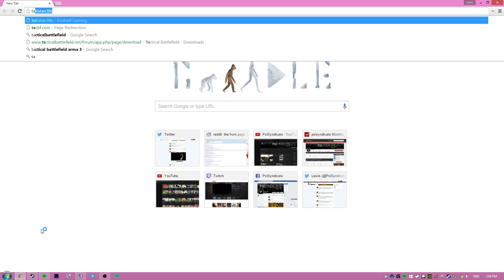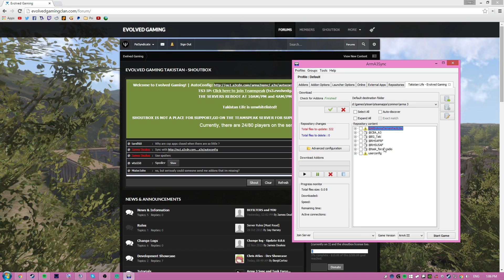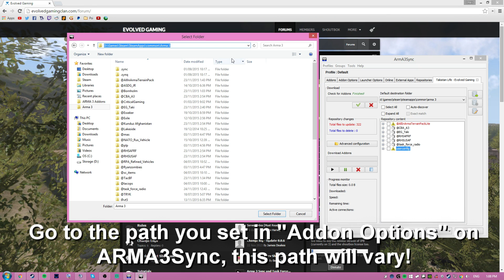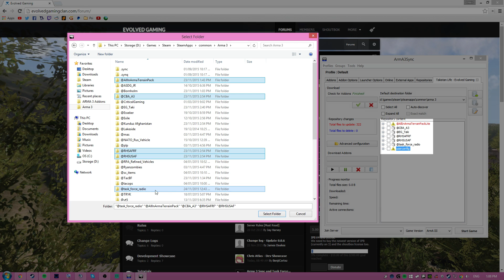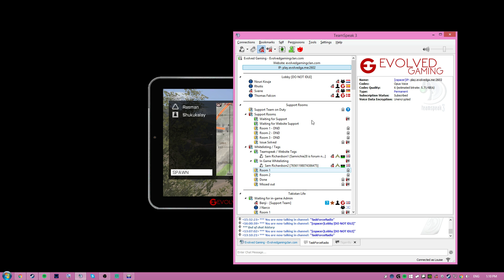ARMA 3: Takistan Life Mod/TFR Installation!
DESCRIPTION
A simple tutorial on how to install the Takistan Life Mod for ARMA 3, as well as TFR/Task Force Radio, and pretty much any other mod which uses a repo!

Below is a step-by-step tutorial for anyone confused:

1. Download and install ARMA3Sync.
2. Set a path to download to in ARMA3Sync and sync to the repo found on the takistan.life website.
3. Download all files required and follow TFR's installer.
4. Make sure TeamSpeak is open and TFR is enabled in the plugins.
5. Join the server (IP on the TeamSpeak) and enjoy!